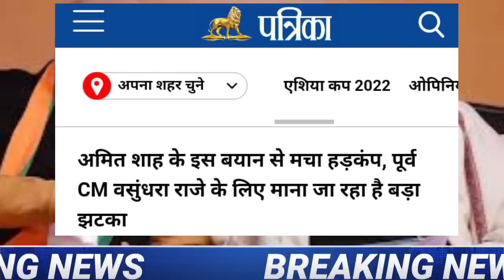14 September 2022 | आज के मुख्य समाचार |Today Breaking News | weather news |congress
14 September 2022 | आज के मुख्य समाचार |Today Breaking News | weather news | मुख्य_समाचार |congress